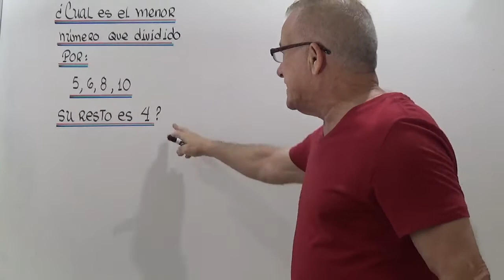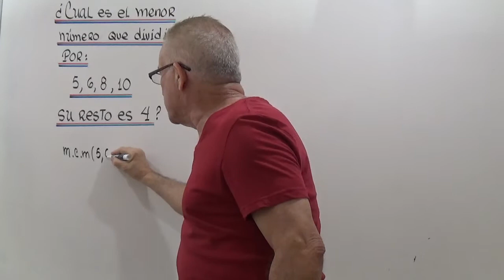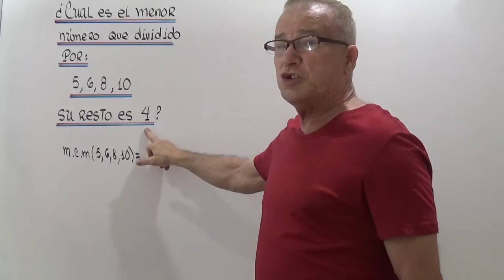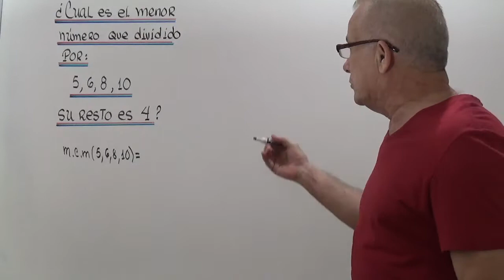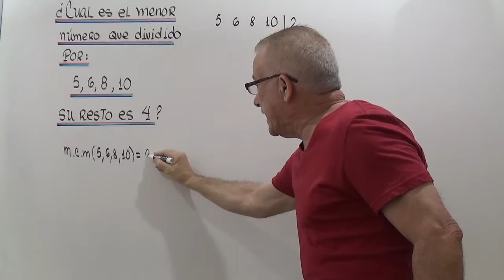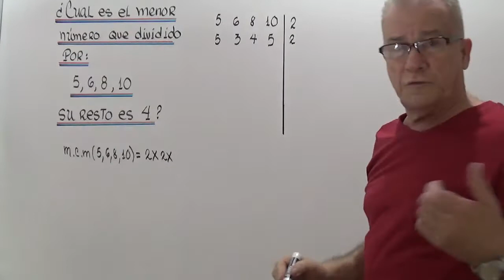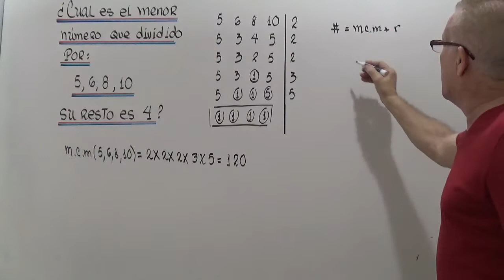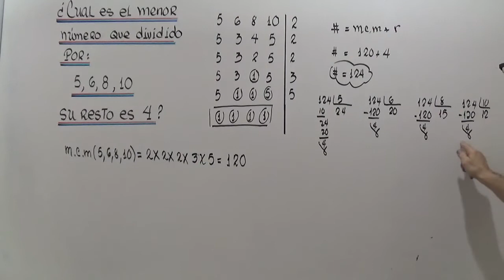MINIMO COMUN MULTIPLO . EJERCICIO.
APLICACION DEL M,C.M PARA RESOLVER UN PROBLEMA SOBRE DIVISION .